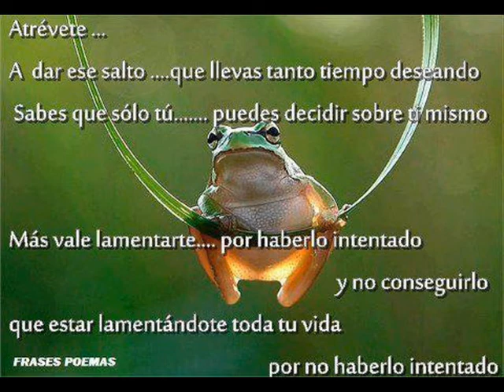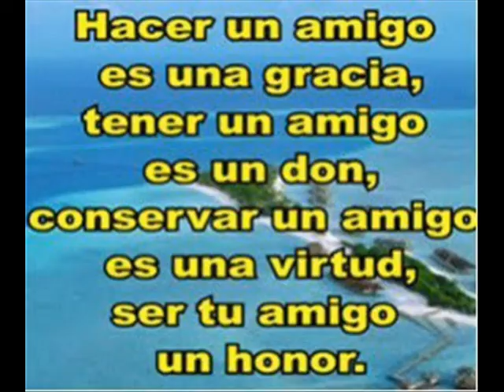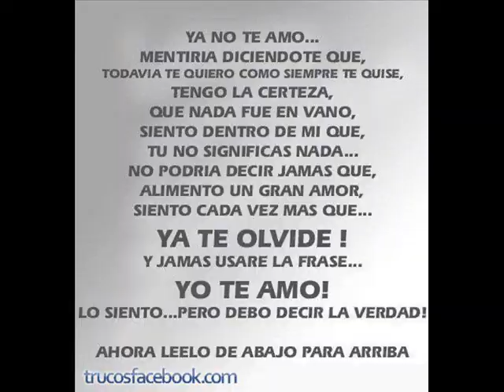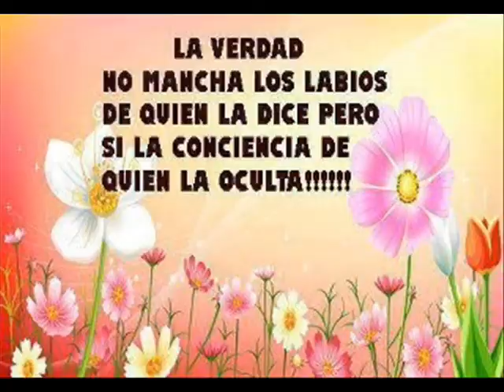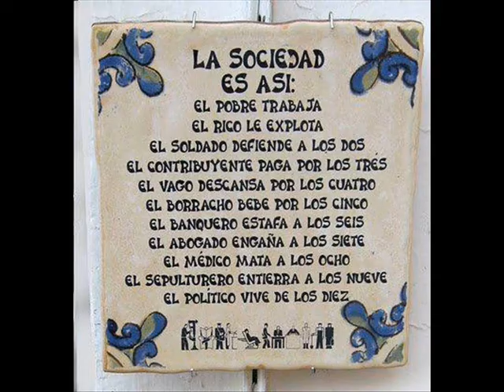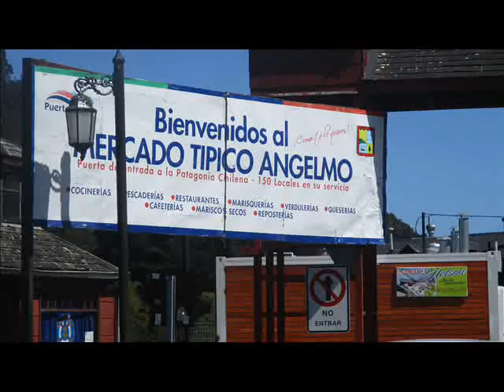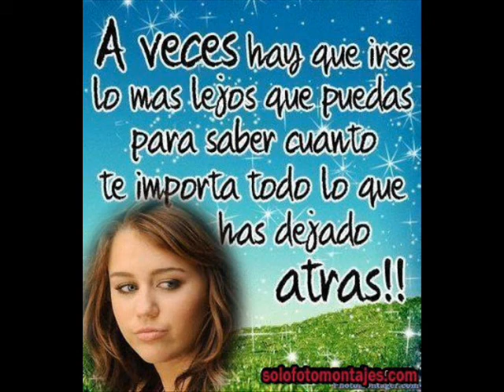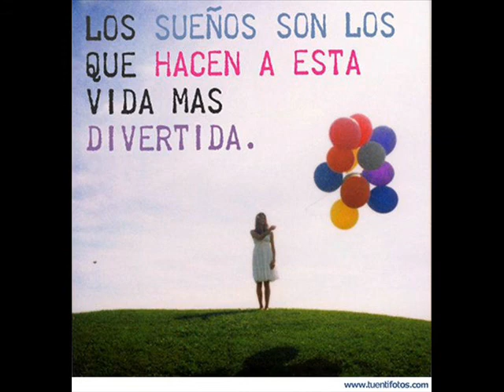CANCIONES SILENCIO----- 7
MAGOPE
"EN LOS HIJOS Y MÁS QUERIDOS, INTENTAMOS QUERER DEPOSITAR EN SU MEMORÍA, PENSAMIENTOS Y SUEÑOS FELICES POR TODA LA ETERNIDAD".